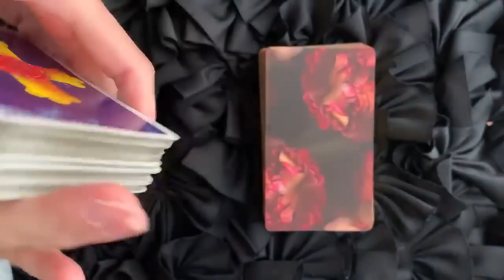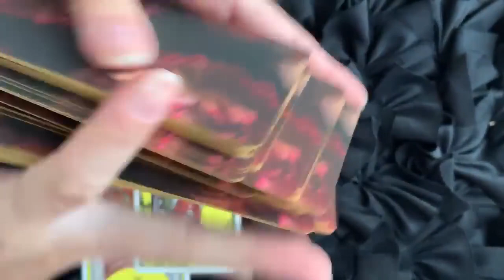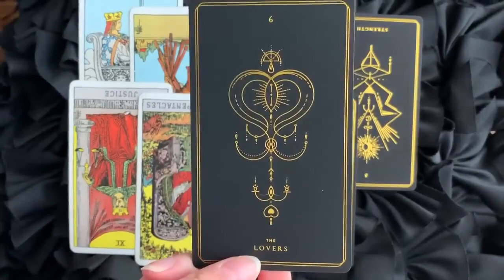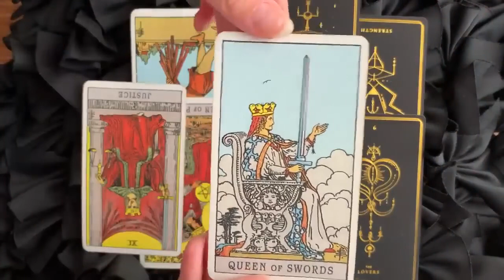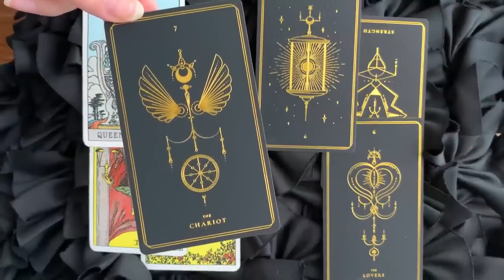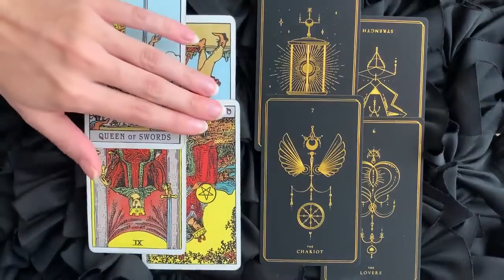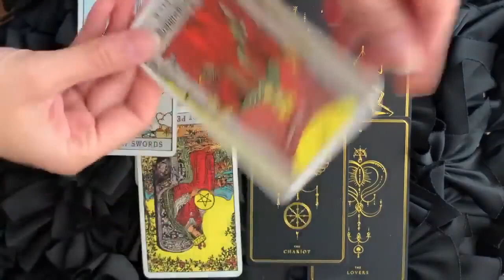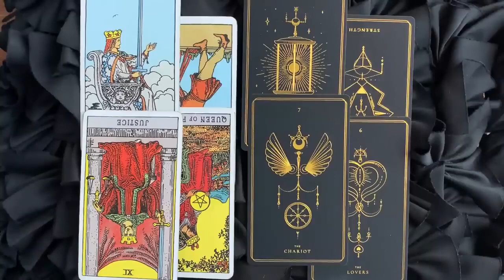AQUARIUS🔥 OMG THE REAL REASON THE UNIVERSE ALIGNED YOU BOTH! 🔥 3 SEPTEMBER 2023 DAILY TAROT